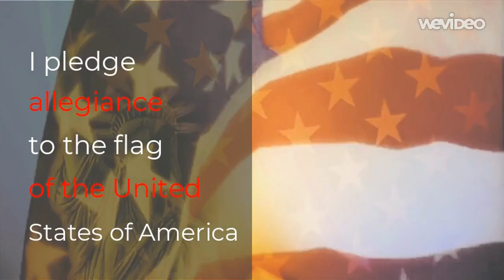01.14.20 Today at the Rock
01.14.20 Today at the Rock